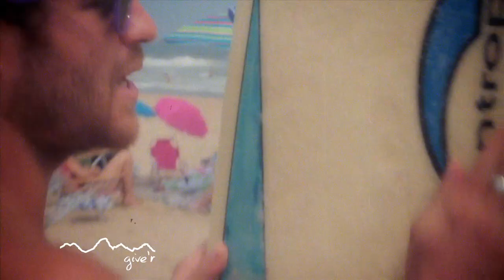Give'r Sunglasses: Aggressive Sunglass Removal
There are times to wear sunglasses, and there are times to aggressively remove them.  Here, we go back to 1968 where Give'r sunglasses were both worn and removed in style on the beaches of Montauk.  Big thanks to Give'r Ambassador Dan Erdman along with actors Chris Albrecht, John Falkenberg and Aly Bradshaw.